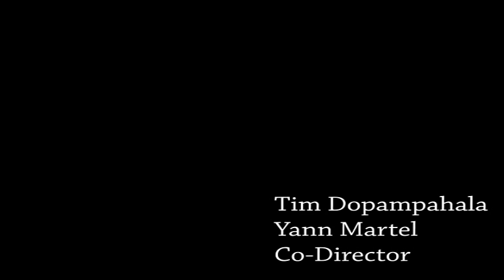Trailer for the Life of Pi with Yann Martel Interview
A school project I made for the Life of Pi, by Yann Martel. The movie is coming out in 2009. INCLUDES INTERVIEW WITH YANN MARTEL!!!

Uploaded: Friday night, may 19